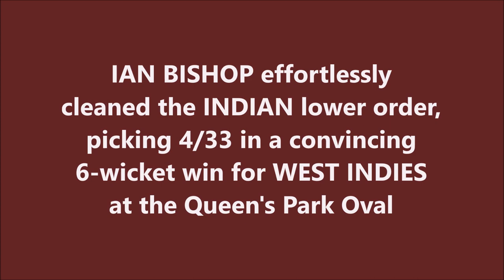IAN BISHOP | 4/33 @ Queen's Park Oval | 3rd ODI | INDIA tour of WEST INDIES 1989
Also watch,

KRIS SRIKKANTH | 6th ODI Fifty | 57 @SCG | IND vs ENG | 6th Match |Benson & Hedges World Series 1985

GUS LOGIE | 1st ODI Fifty | 88 @MCG | WEST INDIES vs AUSTRALIA | 3rd FINAL |Benson & Hedges Cup 1984

JEFF DUJON | 3rd ODI Fifty | 82* @ MCG | AUS vs WI | Benson & Hedges World Series Cup 1984

Ian Raphael Bishop is a Trinidadian cricket commentator and former cricketer who represented the West Indies cricket team between 1988 and 1998 in Tests and One Day Internationals. He reached 100 test wickets in only 21 Test matches. A powerful fast bowler with a talent for outswing, severe back injuries cut him down in 1991. He rehabilitated and made adjustments to his bowling action, returning strongly late in 1992. However in 1993, he was struck by injuries again, not returning until mid 1995. Thus, what had been at one stage a highly promising career was substantially curtailed.

Bishop now tours the world as a commentator. Like several other past players for the West Indies, he is quite vocal about the languishing state of his former team. Bishop also commentated for Cricket on Five for the highlights of the 2007 England Tests and the One Day International series between the West Indies cricket team and the Indian cricket team.

Bishop's commentary of the 2016 T20 World Cup Final was especially memorable when after Carlos Brathwaite won the match with 4 consecutive sixes, Bishop said "Carlos Brathwaite! Carlos Brathwaite! Remember the name!" This has been looked back on as a "classic call" and an "iconic piece of commentary".